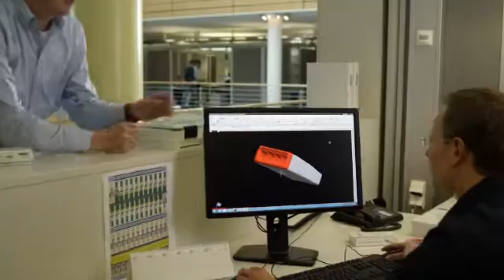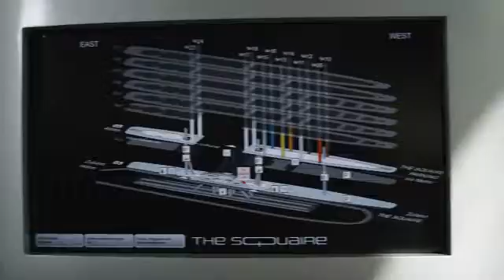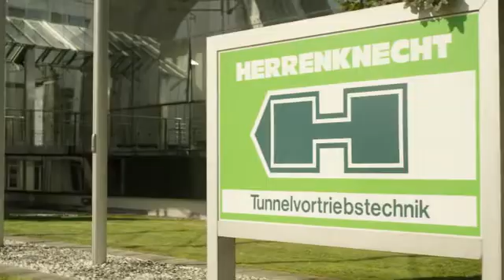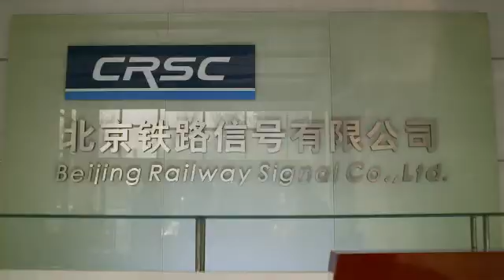Let us introduce ourselves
It began with an idea. To find a better alternative to traditional screw type connection technology. From this idea we developed spring clamp terminal blocks.

WAGO underpinned its conviction that this was the method of the future with the founding of the company in 1951 and has not wavered from this course since then. This technology has long since become the worldwide standard and modern electrical connecting systems and automation without WAGO products is unimaginable.

Many people have contributed to the WAGO success story through their commitment and dedication. All of them believed in the potential of our company and were receptive for new ideas and processes and advanced these ideas with a sincere and passionate effort.